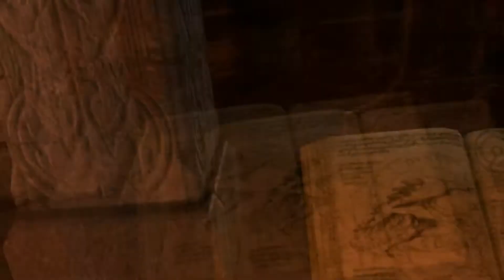Dark Messiah Of Might and Magic | Part 4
Discover a new breed of Action-RPG game powered by an enhanced version of the Source™ Engine by Valve. Set in the Might & Magic® universe, players will experience ferocious combat in a dark and immersive fantasy environment. Swords, Stealth, Sorcery. Choose your way to kill.
Cutting-edge technology: Experience an enhanced version of the famous Source™ Engine created by Valve. Discover the fresh perspective of a view with complete body awareness, realistic movements, physics rendering, and a complete first-person melee combat system in a fantasy setting.
Never-ending action: Challenge the forces of evil in 12 huge levels and learn to master over 30 weapons and an arsenal of devastating spells.
Evolve your character: Extend your gameplay experience without being limited to a single discipline. Learn powerful new spells and attacks using Dark Messiah's unique Skill Evolution System as you progress through the game.
Revolutionary multiplayer mode: Get ready to battle with up to 32 players in the revolutionary Crusade mode, which will enable players to gain experience and new skills across dynamic online campaigns. Enlist with the humans or the undead and choose among five complementary character classes.

Intro Song
Tristam & Braken - Flight [Monstercat Release]